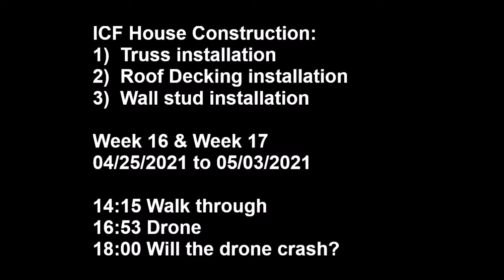Week 17: ICF house roof installation (trusses, roof decking, wall studs) 04/25/2021 to 05/03/2021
ICF House Construction:
1)  Truss installation
2)  Roof Decking installation
3)  Wall Stud installation

Week 16 & Week 17
04/25/2021 to 05/03/2021

14:15 Walk through
16:53 Drone
18:00 Will the drone crash?

Question on ICF construction?

(How to make money collecting judgments)